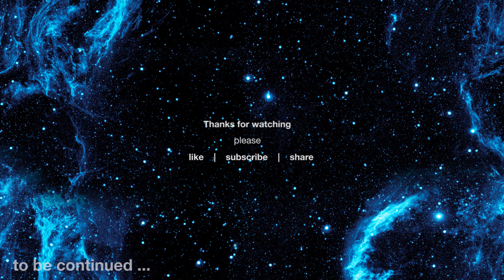[1hrs] Witcher 3 E15 Bloody Baron and Families | Slow-paced No Commentary 1080p Longplay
Immersive let's play experience crafted with:
◉ no commentary ◉ slow-paced ◉ longplay

Join us for a cinematic exploration of the many Kingdoms and Cities in the world of The Witcher. Familiarize yourself with the Geography facing The White Wolf as he continues his quest to destroy the Wild Hunt.

●▬▬▬▬ Support us▬▬▬▬▬●

●▬▬▬▬ Keywords, Keyphrases. Metadata ▬▬▬▬▬●

●▬▬▬▬▬ Special thanks ▬▬▬▬▬●